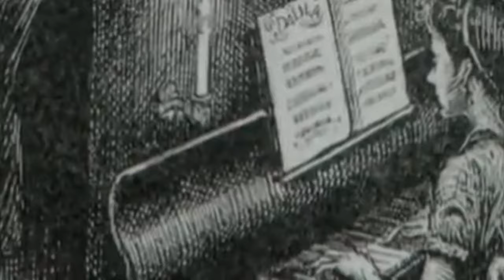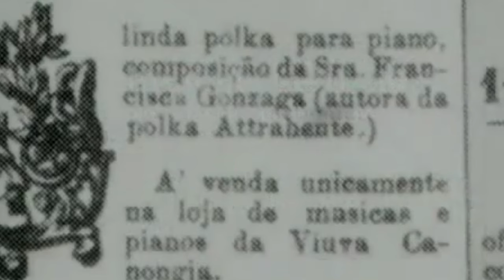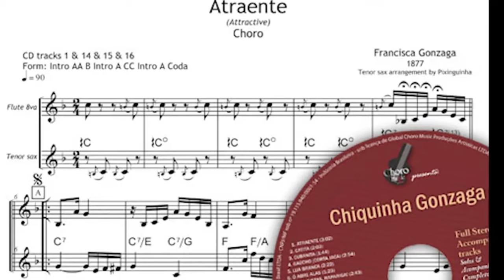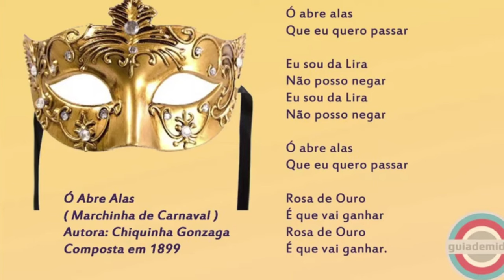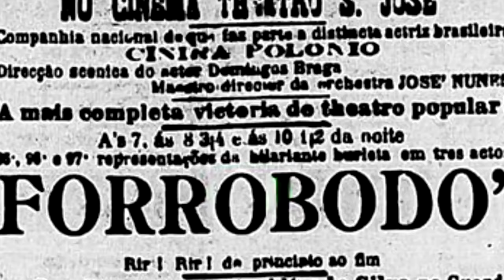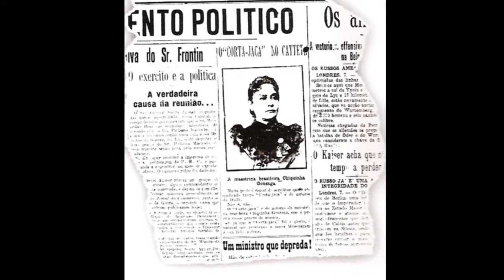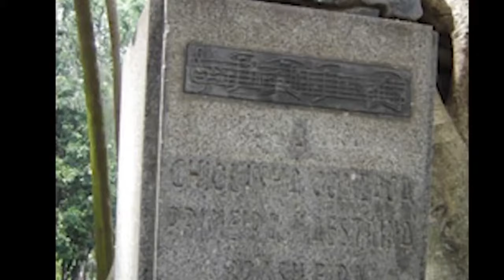Chiquinha Gonzaga, compositora brasileña, ícono del feminismo latino e ídolo en Río de Janeiro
Chiquinha Gonzaga es un ícono del feminismo latinoamericano, muy poco conocida fuera de Brasil, pero es un ídolo en Río de Janeiro, su vida es de telenovela y de hecho, sobre ella se hizo una mini-serie en Brasil que, aunque está en portugués, es fácilmente entendible para nosotros.

Compuso la canción "O abre alas", que hoy es himno del maravilloso Carnaval de Río.

Agradecimientos a Milena Almeida y Pedro Claver Covo Torres

Créditos:
Dirección, co-guión y presentación: Adelina Covo
Producción y edición: Antonio Luis Ángel Covo
Investigación y co-guion: Milena Almeida
Asesoría: Pedro Claver Covo Torres